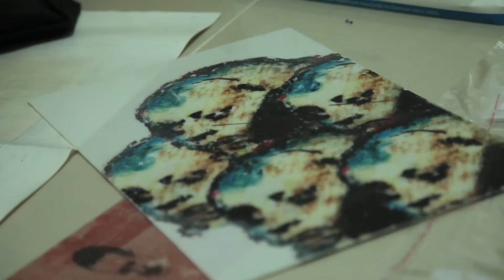NATHAN LARSON : LIVE PAINTING ARTIST - Saigon Reggae Festival #2 Edition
SAIGON REGGAE FESTIVAL #2 EDITION is coming !

A brief presentation of the artist NATHAN LARSON (CA) who will perform at the UNITY PROJECT during the Festival.

Saigon Reggae Festival is back for a #2 Edition on the 26th of September 2015, same vibes, same place.
Come up and enjoy with us !

26th September 2015
@ Cargo Bar / Ho Chi Minh City

ONE LOVE